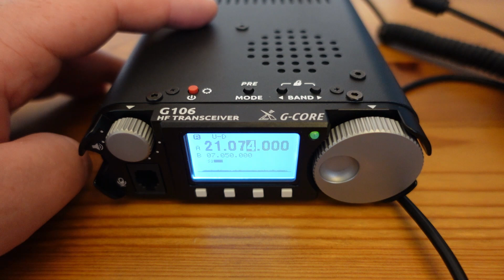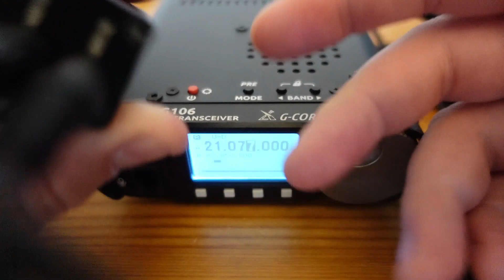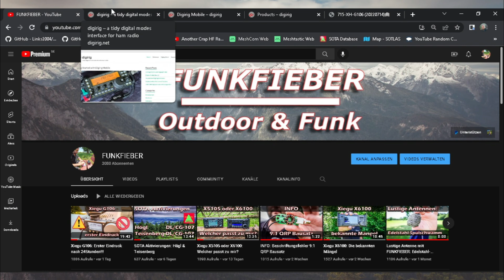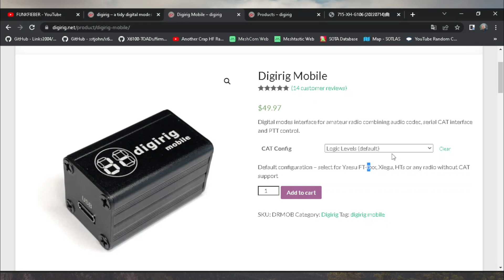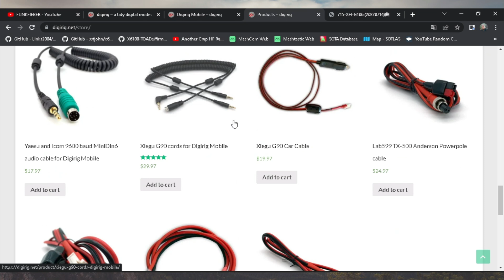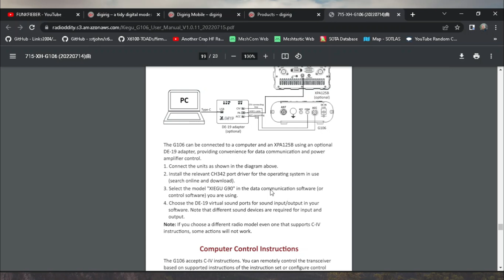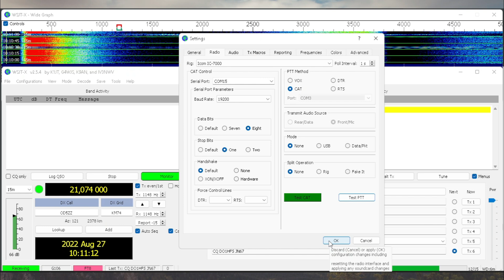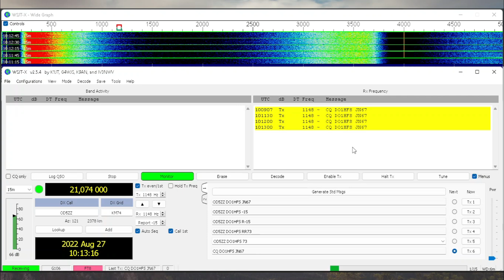Xiegu G106 FAQ: FT8 mit WSJT-X (DigiRig & CE-19)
Welche Kabelsätze können genutzt werden.
Fehler mit der von Xiegu angegebenen Konfiguration.
Funktionierende Konfiguration von mir.